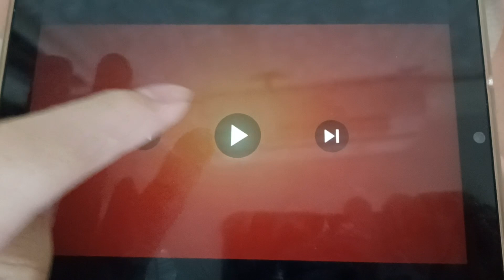Shopee 9.9 TVC 2024